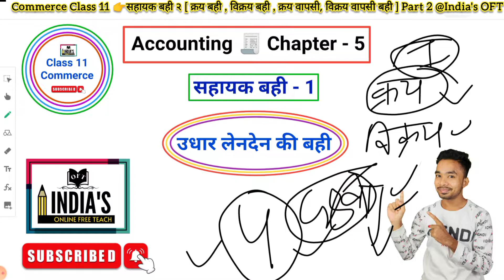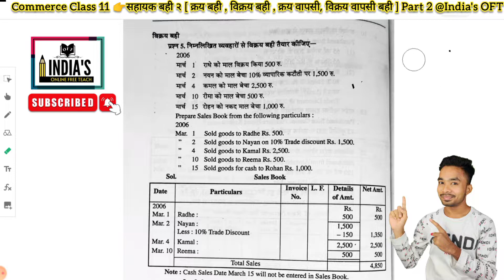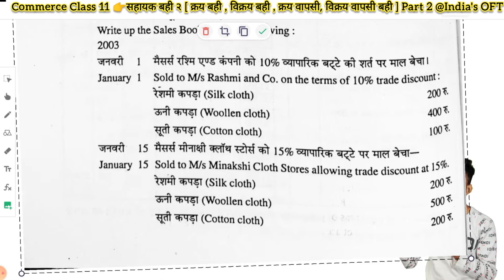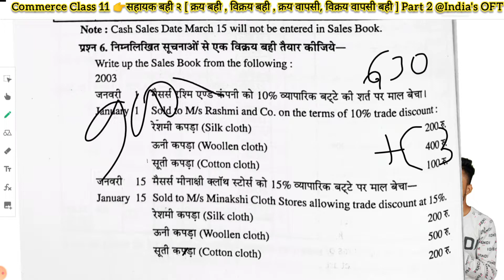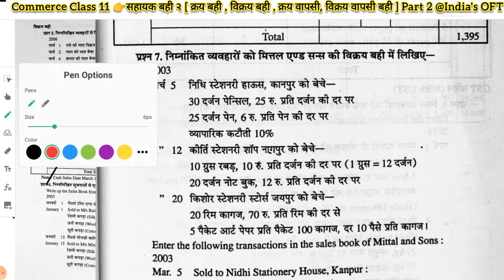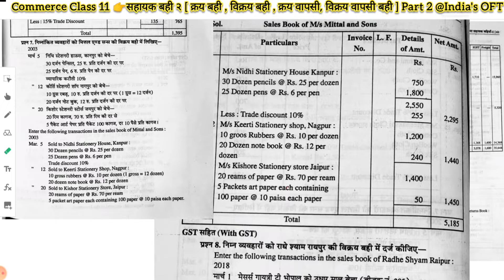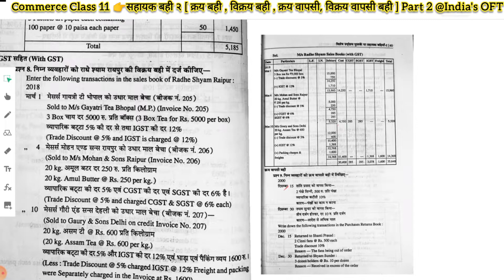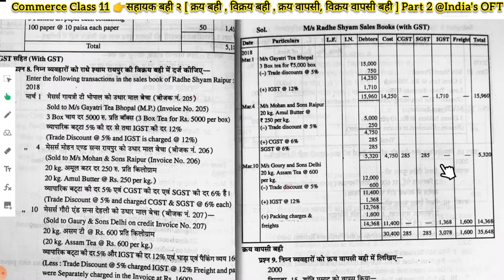विक्रय बही Vikray Bahi | Sales Account | Dis.&GST Questions Solution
सहायक बही 1 विक्रय बही Sales Account | Kray Vikray Bahi | उधार लेने देन की बही | Part - 2 @Shankarsir808
Part 1👉